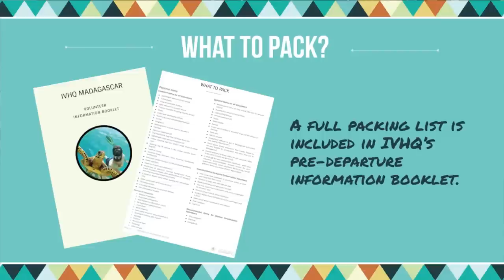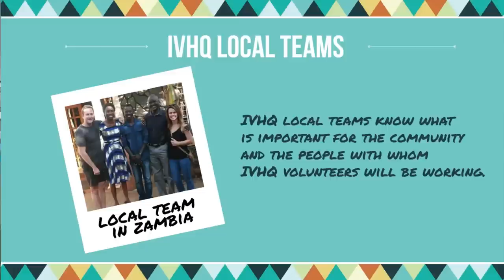Volunteering In Africa In 2017: Everything You Want To Know | IVHQ Webinar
Interested in volunteering in Africa with IVHQ but don't know where to start?  Watch the recording of our latest webinar 'Everything You Want To Know About Volunteering In Africa In 2017'.

We cover the most frequently asked questions from IVHQ volunteers before they volunteer in Africa and address the following topics:

How to choose your volunteer destination and project
What to expect when volunteering in Africa, including accommodation, wifi and food
The requirements of becoming an IVHQ volunteer in Africa
An overview of the visa and vaccination requirements for traveling to Africa
How to connect with other IVHQ volunteers and prepare for your trip
How IVHQ chooses its in-country partner organizations
Where to find IVHQ reviews online
Ideas on how to spend your freetime and weekends while volunteering in Africa with IVHQ
The best time of year to experience an African safari

If you have an additional questions you'd like answered, just enter it into the comment section below.